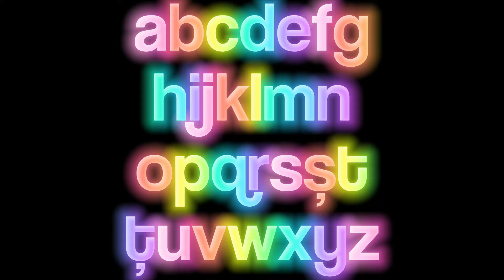Romanian alphabet song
It’s a bop!
I added videos from @SHIMAJIROCH
For @finnkite